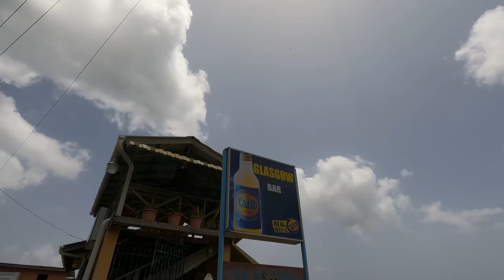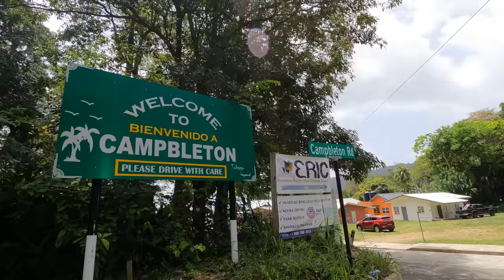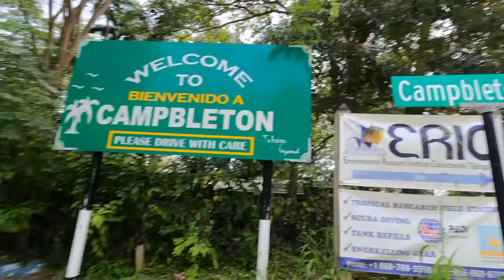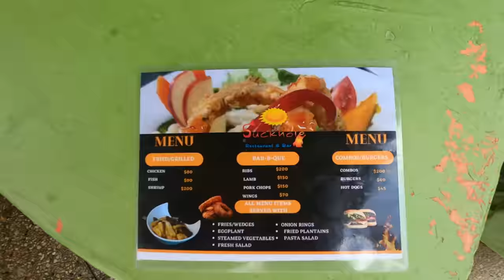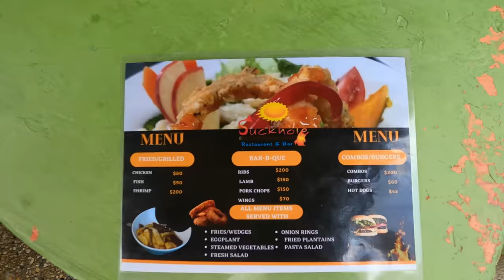Charlotteville, Tobago - the perfect destination for the traveler seeking a picturesque location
I visit the amazing Charlotteville beach and enjoy lunch at Suckhole restaurant!

Situated on the northeastern tip of Tobago on Man-o-war Bay, the sleepy fishing village of Charlotteville is the perfect destination for the traveler seeking a picturesque location with a great beach that is largely untouched by the influences of the mainstream tourism industry.

My name is Alan Charles (The Trini Surfer) and i am a professional photographer/content creator.

I am here to show you the beauty of my country TRINIDAD & TOBAGO and the world on my travels!

The goal is to show case our culture, natural beauty, delicous food and everything else this amazing twin republic nation has to offer!